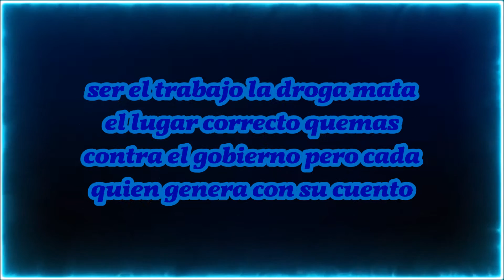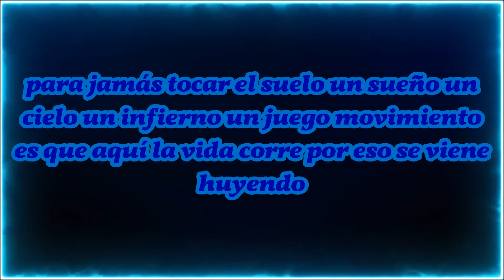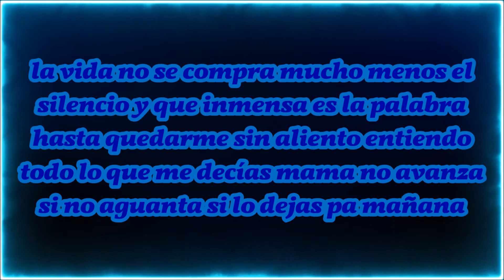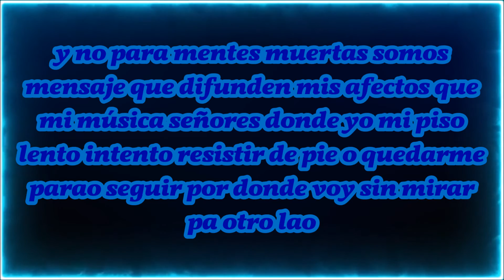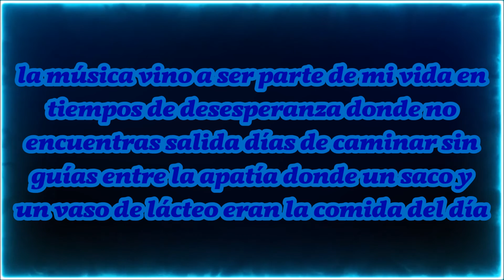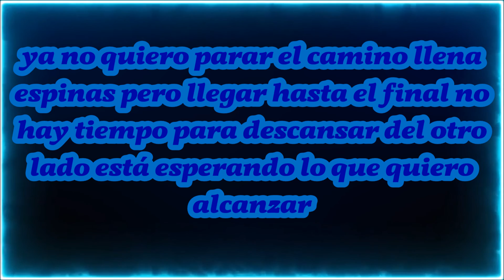artimaña ft sidu hasta el final con letra HD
del disco reyes sin corona